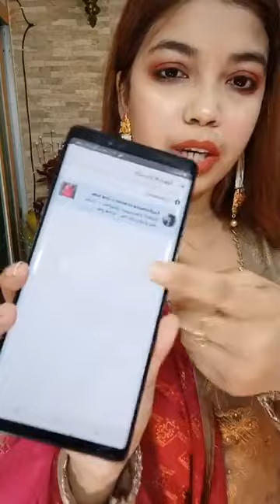Jakaria's fashion zone## reasonable price ### from fashionable dresses 💕💕💕